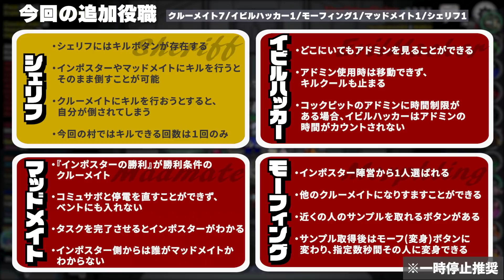目の前でシェリフが自爆！？いやこれはぐちつぼさんが犯人だ！！！【因縁解消AmongUs】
ぶらっくぐちつぼ

編集：efu@8_ef_

▼参加者の皆さま(敬称略、順不同)
・フルコン（主催）
・高田健志
・なな湖
・ピカクロス
・ALTO
・ぐちつぼ
・とりっぴぃ
・まお
・ふじみや

《役職説明》
【モーフィング】インポスター陣営
・誰かに変身できるやつ

・どこでもアドミン使用可能。
・アドミン使用時は行動停止、キルクールも止まります。

【マッドメイト(狂人)】インポスター陣営
・視野はインポスターと同じ。
・ベントは使用できない。
・タスクを終了するとインポスターが誰か分かるようになります。

【シェリフ】　クルーメイト陣営
・インポスターにキルを行うとそのまま倒すことが可能。
・1キルしかできない。

【アドミン制限】
・1ゲーム通して全員合わせて10秒でアドミンが使えなくなる。
・画面右下に10秒のカウントが表示される。
・カウントは議論を挟むと更新される。
・0.1秒切り上げのため、10回連打すれば壊せてしまう。

▼BGM
8bit Game Menu / 作（編）曲 ： スエノブ
捜査中です / 作（編）曲 ： こばっと
2:23 AM / しゃろう